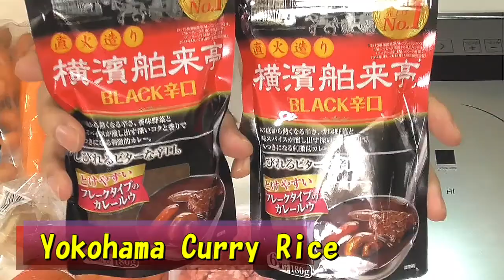Yokohama Curry Rice | Japanese Cooking Database | 今日の料理動画261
This curry roux is named "Yokohama Curry". I don't know why Yokohama. However, this was rich and excellent.
I put shishito in this. Then it became too hot and no one in my family could eat this dish. Please be careful about shishitou 😫